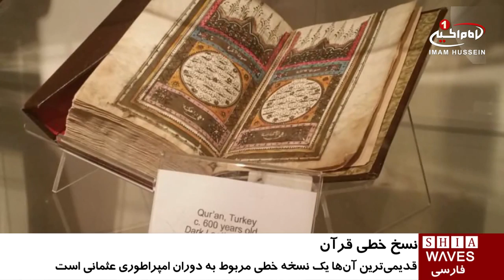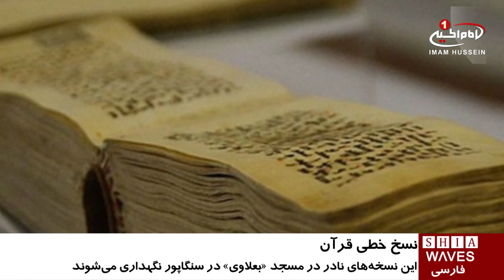گنجينه نسخ خطی نادر قرآن کریم، در مسجدی در سنگاپور/ ۵ مهر ۱۳۹۵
گنجينه نسخ خطی نادر قرآن کریم، در مسجدی در سنگاپور

مسجد «بعلاوی» در سنگاپور سال‌هاست که میزبان گنجینه‌ای از نسخ خطی نادر قرآن کریم و کتاب‌های اسلامی است.

اين نسخه‌های خطی توسط پدر مرحوم امام جماعت فعلی مسجد، حبیب حسن العطاس،‌ در طول سال‌های متمادی جمع‌آوری شده است.

پدر وی که این نسخه‌ها را در خانه نگهداری می‌کرد، اوایل دهه ۱۹۸۰ میلادی تصمیم گرفت آن‌ها را به مسجد انتقال دهد تا همه بتوانند آن‌ها را ببینند و در مورد اسلام و حضور آن در سنگاپور بیشتر بدانند.

در این مجموعه انواع مختلف نسخه‌های قرآن مربوط به دوره‌های مختلف و نوشته شده بر مواد گوناگون دیده می‌شود و قدیمی‌ترین ‌آن‌‌ها یک نسخه خطی مربوط به دوران امپراطوری عثمانی است.

قدمت این قرآن که بر روی پوست گوسفند نگاشته شده و حواشی آن با نقوشی طلایی تزئین شده، به ۶۰۰ سال پیش بازمی‌گردد.

همچنین قرآن‌ها و کتاب‌های خطی اسلامی که در این گنجینه نگهداری می‌شود از کشورهای مختلف از جمله ترکیه،‌ عربستان،‌ اندونزی،‌ چین،‌ و مغولستان به سنگاپور آورده شده‌اند.

این نسخه‌‌ها در سه ویترین شیشه‌ای بزرگ در داخل مسجد نگهداری می‌شوند و تلاش‌های زیادی برای حفظ آن‌ها در برابر آسیب‌های ناشی از تأثیرات آب و هوا،‌ فرسودگی و غیره انجام می‌شود.